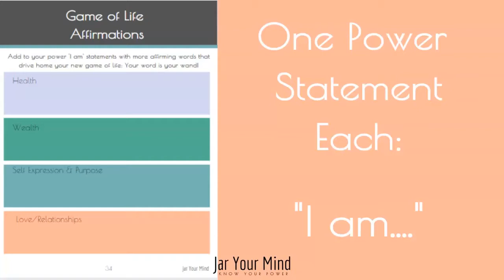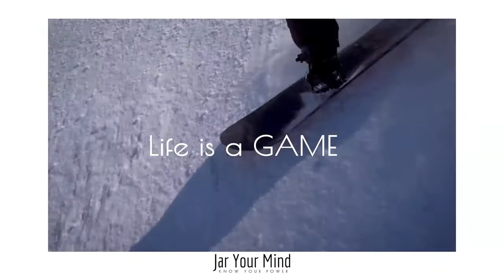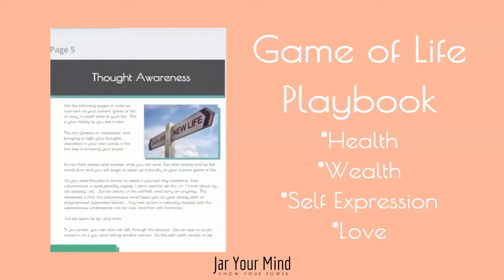How to Bring Affirmations to LIFE Using Florence Shinn's GAME OF LIFE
Bring affirmations to life with your imagination!  Florence Scovel Shinn's Game of Life is categorized into four areas: Health, Wealth, Self Expression and Love.

Get 7 days of audios and meditations for positive mindset